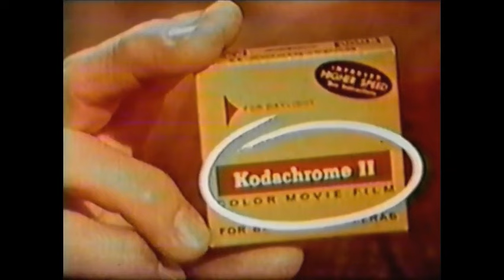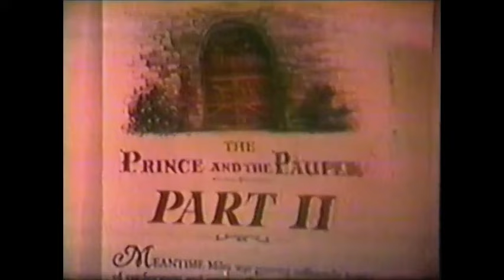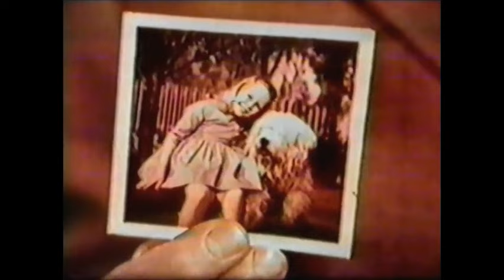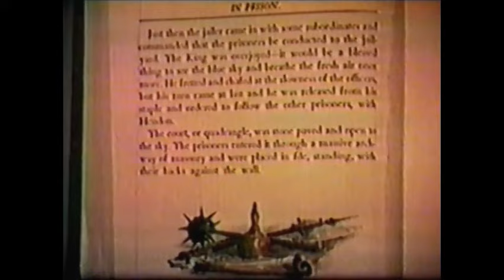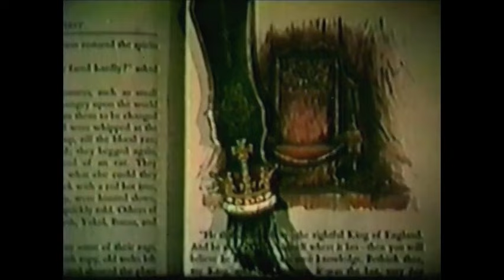Walt Disney's The Prince and the Pauper Pt 2: "The Merciful Law of the King" Season 8 Ep 22 (Edited)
From Season 8 of Walt Disney's Disneyland Anthology program we have Episode 22: The Prince and the Pauper Part 2: "Merciful Law of the King" which originally aired on March 18th, 1962.  The Prince and the Pauper is on Disney+ so we provide Walt Disney's lead-in to the episode, scenes deleted from the television broadcast, Walt's lead-out, scenes from Part 3 and the closing credits.

DELETED SCENES from theatrical release (timing is based on Disney+ release, timing in parentheses is timing of this video):

At 41:43 (Disney+) (4:52, this video) King Edward complements Sir Miles choice of weaponry as they walk to the inn.
At 43:20 (Disney+) (5:27, this video) Sir Miles and King Edward enter the inn.
At 50:39 (Disney+) (8:20 this video) The Pauper arises in the King's bed greeted by his instructors.
At 54:32 (Disney+) (9:33 this video) A brief commercial followed by a narrator introduction before we meet the ruffians.

The Prince and the Pauper is Mark Twain's timeless story of a poor English boy who trades places with a prince.  It was presented in three parts in 1962 on The Wonderful World of Color.  This particular upload is from April 23rd, 1967.  The Prince and the Pauper was released theatrically in 1962.  It starts Guy Williams, Laurence Naismith, Sean Scully and Donald Houston.